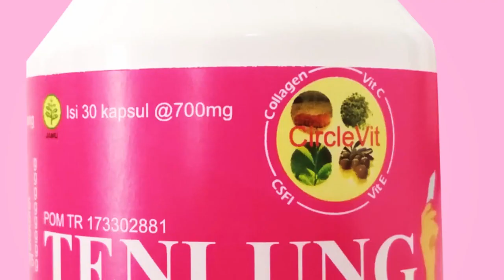Trending PIERRE TENDEAN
Pencitaan antara Kapten Pierre Tendean dan rukmini ini yang paling tragis dalam masalah drama pencitaan karena mereka menjalani hubungan dengan jarak jauh. dan beliau sudah mepersipakan cara pernikahannya pada bulan November 1965 dan itu semua bubar karena terhalang dengan peristiwa G30S.